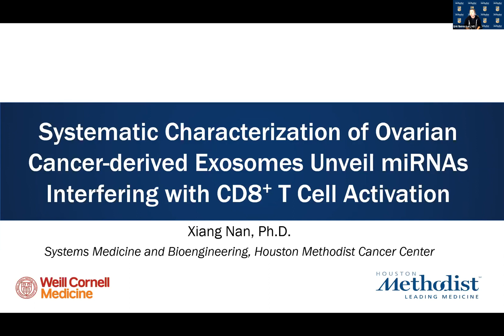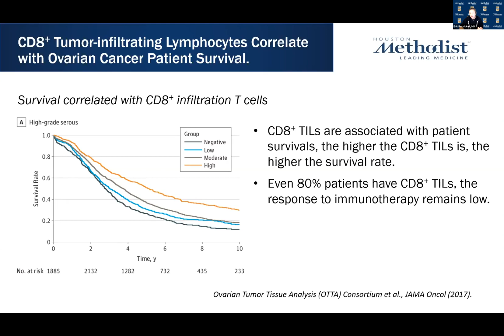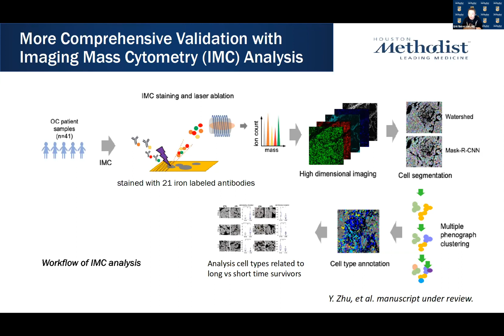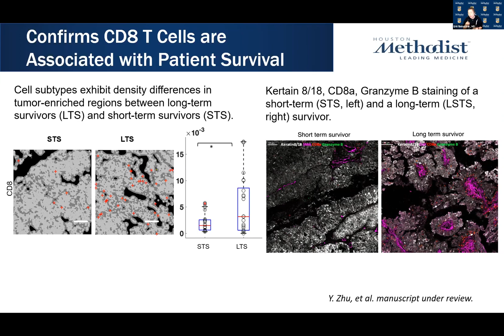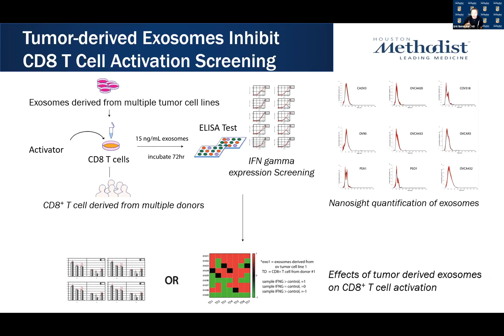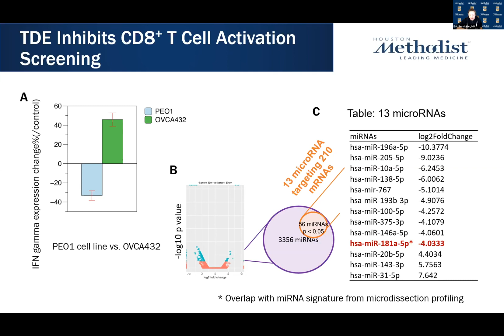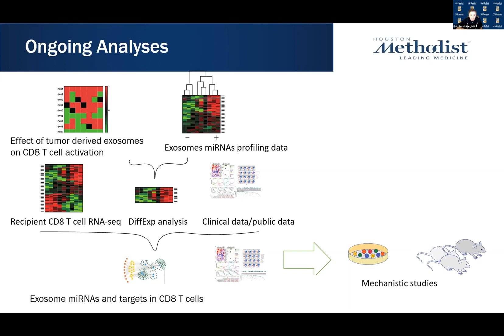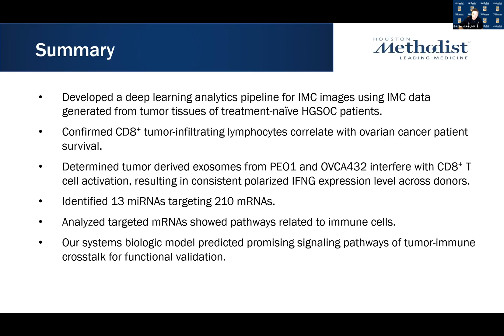Houston Methodist 8th Annual Cancer Symposium with Xiang Nan, Ph.D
Systematic Characterization of Ovarian Cancer-derived Exosomes Unveil miRNAs Interfering with CD8 T cell Activation